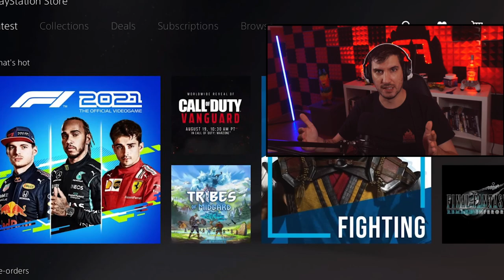Call Of Duty Vanguard Warzone Event Reveal am Donnerstag!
📷 Mein Social-Media:
📽 Meine Kamera:
►Mein Aufnahmegerät:
►Turtle Beach Headset:
►Mein Mikrofon:
►Meine Beleuchtung: